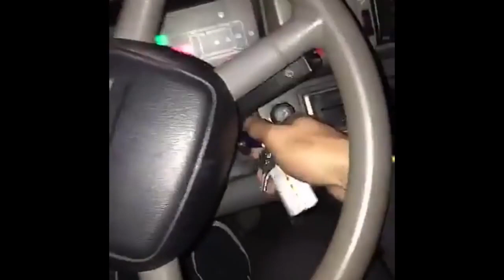MISTER V SNAPCHAT 2017